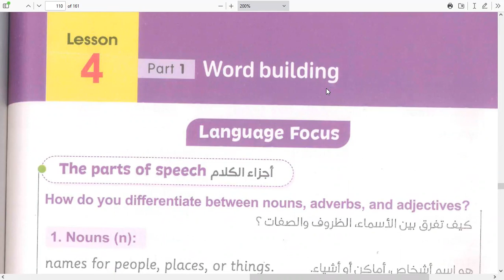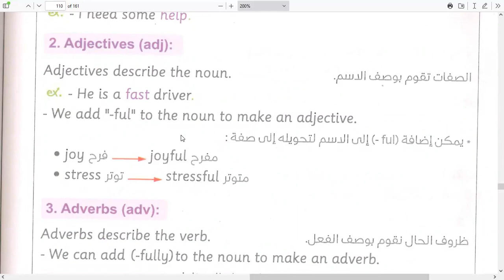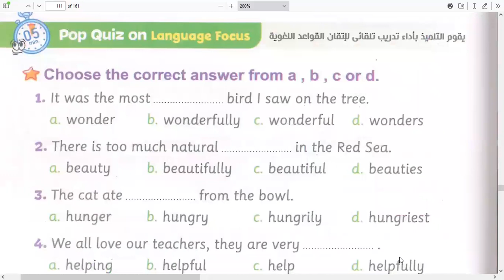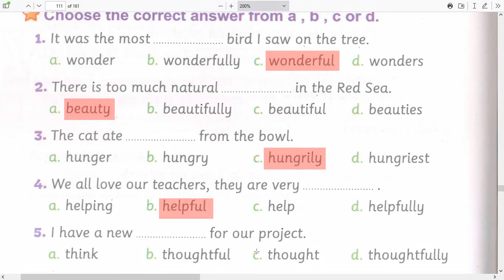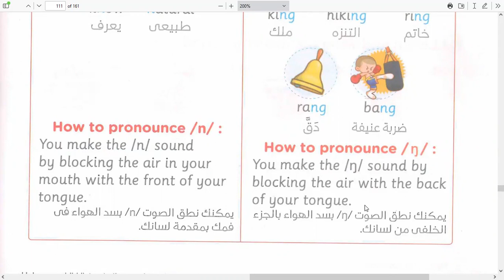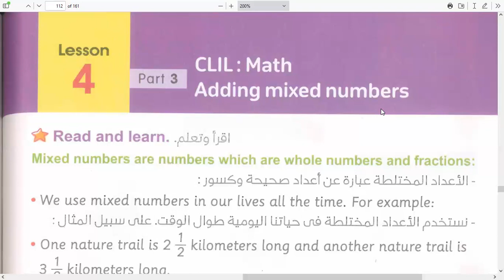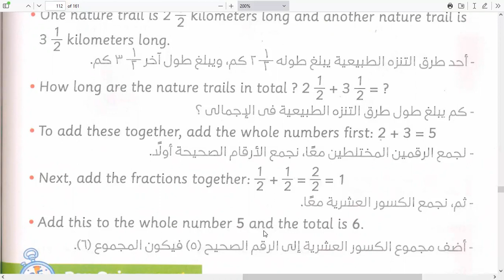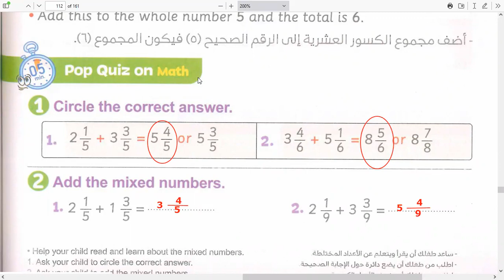Connect 5 | Unit 11 | Lesson 4 | كونكت الصف الخامس | الترم الثاني